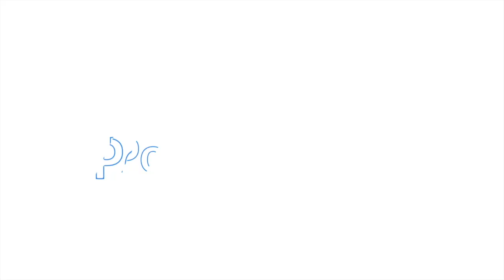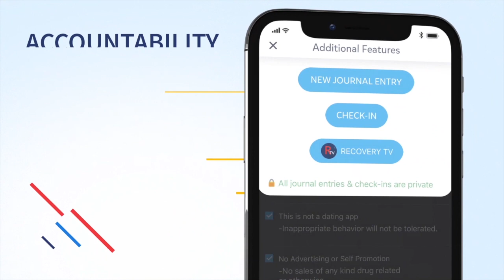Recovery by Rachel 2 21 HD 720p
Are you ready to feel more grounded + more self-love?

Are you ready for a more woke recovery?

Are you ready to go deeper and recover more of yourself?

Come join me on a 90-minute journey. I look forward to meeting you, supporting you on your healing path, and furthering you along in the recovery of self with way more calm, ease, grace, and self-love. Because we all need that. See you on the inside.